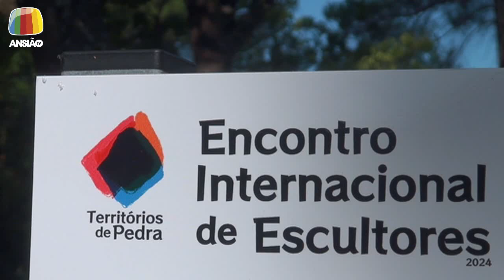22 ago 2024 - Territórios de Pedra - Ansião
22 ago 2024 - Territórios de Pedra: exposição de escultura reúne quatro obras feitas em calcário, que resultaram de um encontro internacional de escultores.